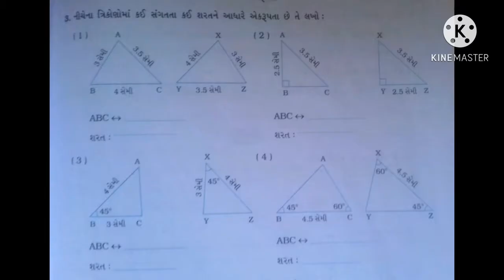Maths STD-7 Ch-6 & 7